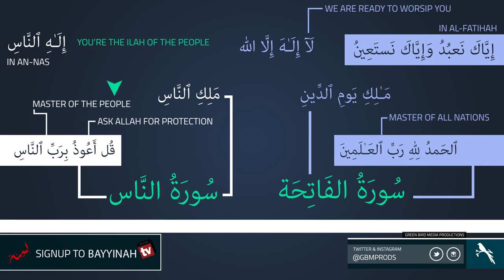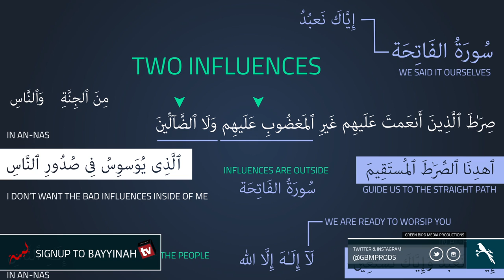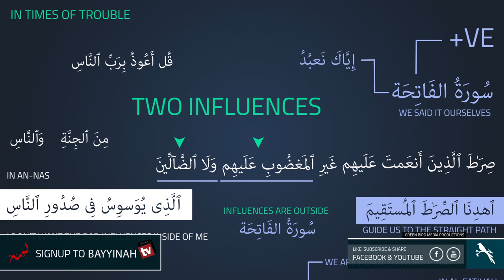|| Surah Al Fatihah & Surah An-Nas | Quran Gems | GBMProductions || HD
A video illustrating the miraculous relationship between the opening Surah and the closing Surah of the Qur'an. Surah Al-Fatihah & Surah An-Nas.